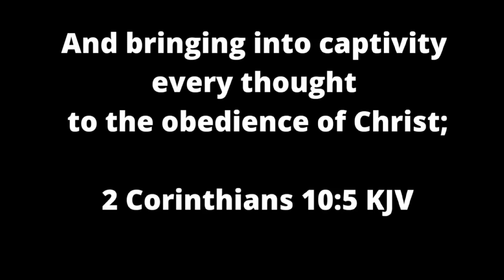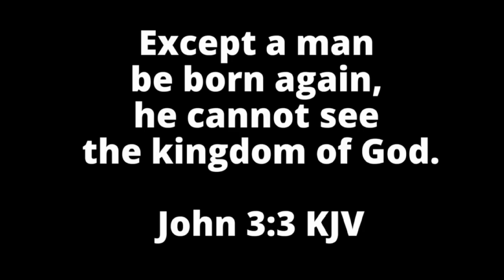JJJ Podcast EP # 2